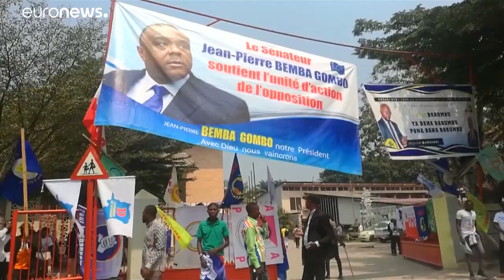Конго высылает посла ЕС из-за продления санкций против чиновников ДРК